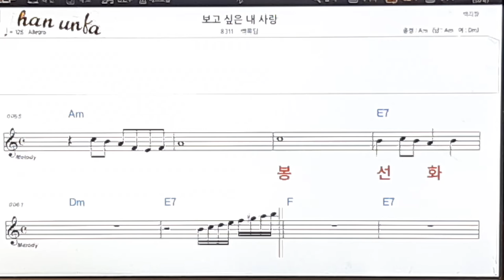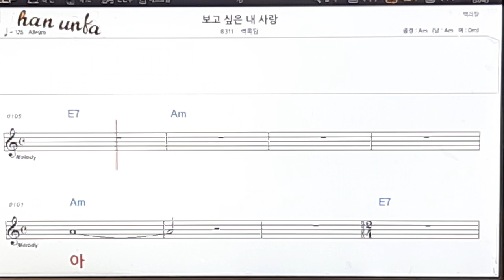보고싶은 내 사랑/백록담👍노래 반주, 코드 악보,가라오케💋Karaoke*Sheet Music*Chord*MR